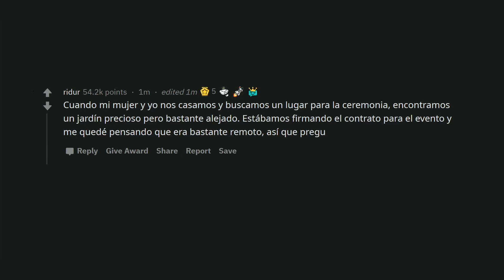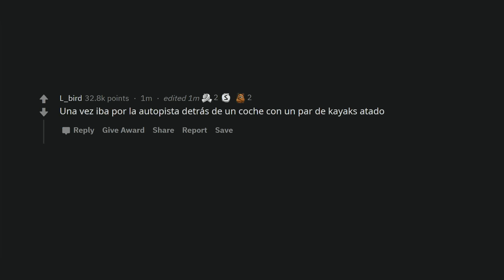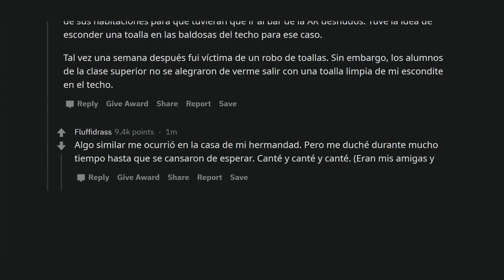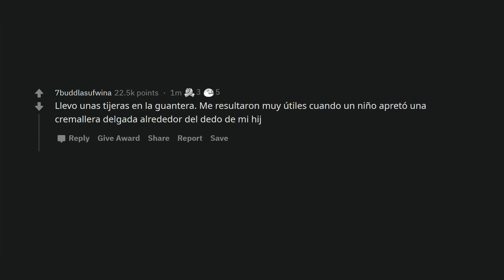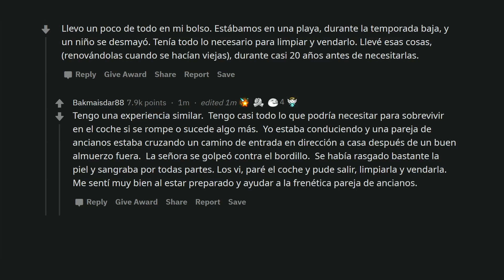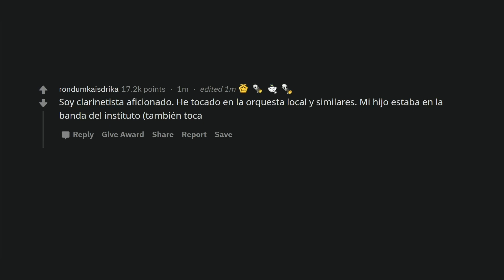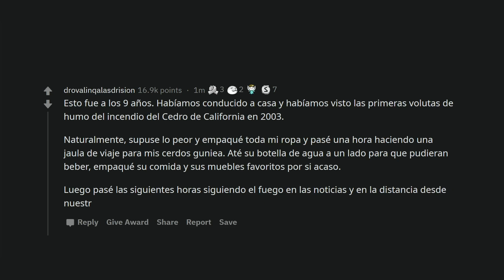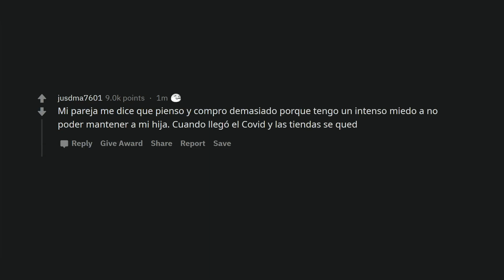¿Cuándo estuviste preparado para un evento imprevisto porque porque piensas demasiado?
Pensadores obsesivos comentan aquellas veces que sobrepensar les permitió estar preparados para lo inesperado